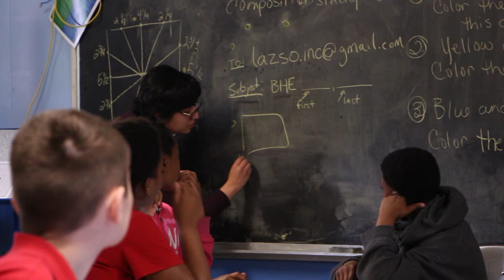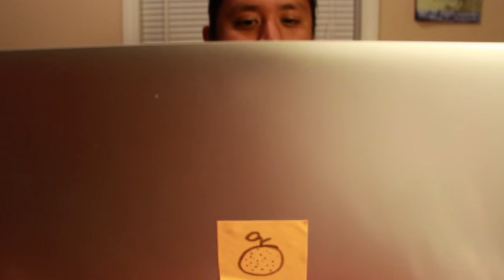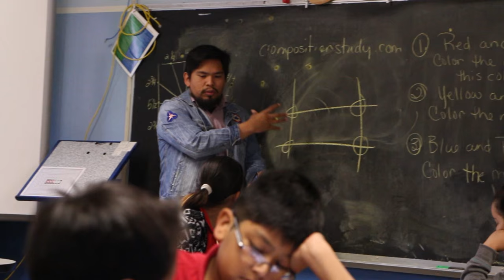LAZSO Creative Studio - Who Are We?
LAZSO is a creative studio dedicated to make the world a better place through design, film, and illustration by collaborating with passionate people and creating positivity.